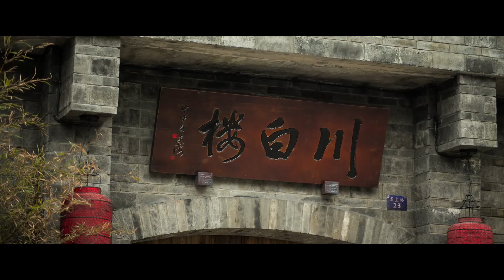She cares more about guest satisfaction ! | Fry Me to the Moon | EP01 Clip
【Synopsis】Lu Zhenzhen, who places great importance on her career, recklessly returns to Chengdu for the sake of love. Her bestie, Gu Manting, who married her childhood sweetheart early but always wants to flee from the marriage, invites Zhenzhen to join her family's time-honored restaurant Chuanbai House. However, the original trajectories of their lives are disrupted by the sudden appearance of the restaurant entrepreneur, Liang Qingran... The unexpected crisis at Chuanbai House leads to a "no discord, no concord" situation among the three women with distinct personalities. After being tested by love, career, and ideals, what choices will they make in the vibrant city of Chengdu?
【Starring】Song Yi, Charmaine Sheh, Li Chun, Zhang Chao, Wang Renjun, Li Junxian

《今天的她们》把事业看得极重的路真真为了爱情奋不顾身的回到了成都。早早嫁给青梅竹马但总想逃离婚姻的闺蜜顾漫婷，邀请真真加入了自家老字号饭店“川白楼”。两人原有的生活轨迹却因为餐饮企业家梁清然的突然出现打破了……川白楼突如其来的危机让三位性格各异的女性“不打不相识”。经过爱情、事业、理想的层层考验，在烟火成都，她们又会做出怎样的抉择。
☞主演：宋轶、佘诗曼、李纯、张超、王仁君、李俊贤

Native Title: 今天的她们
Also Known As: Today's Them , Jin Tian De Ta Men , 今天的她們 , Trio in Chengdu
Genres: Food, Romance, Life, Drama
Drama: Fry Me to the Moon
Country: China
Episodes: 24